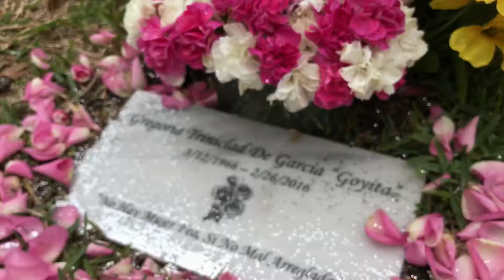W5 | HBD Thali, one year